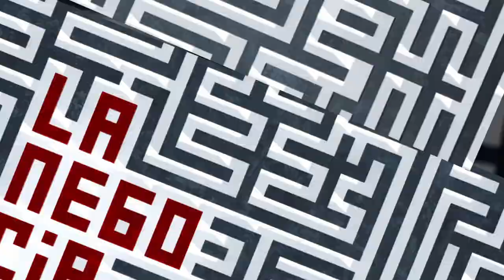Javier Florez y Jorge Mora - La Negociación documental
Con imágenes nunca vistas, entrevistas exclusivas y la voz de todas las partes involucradas, el documental La Negociación es la historia íntima de las largas y tortuosas negociaciones de paz entre el gobierno colombiano y la guerrilla de las FARC.  Retrata la larga búsqueda de la paz y de la dificultad de transformar un país que solo ha conocido la guerra.

Los colombianos se encuentran en una encrucijada: ¿continuará la violencia o prevalecerá la paz?